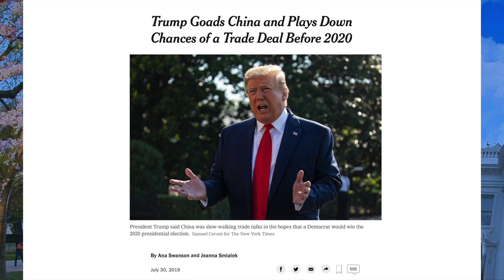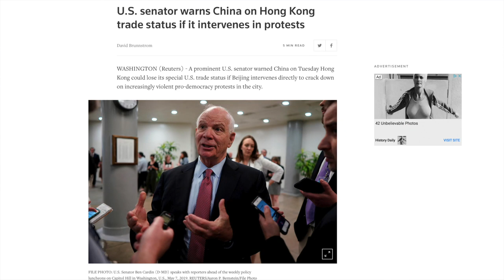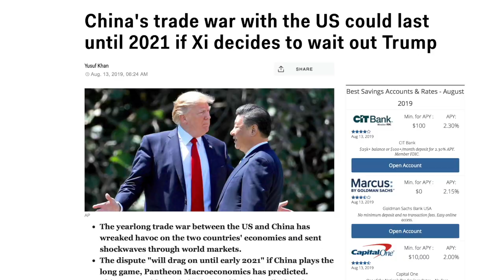VATV | Chế Độ Bắc Kinh Đang Thực Hiện Chiến Lược Mới Chấp Nhận Cùng Thiệt Hại Kinh Tế Với Mỹ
14/08/2019
Thanh Trang